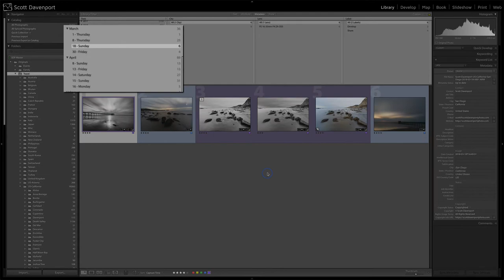I Press The Camera Shutter Much Less Now - Scott Davenport Vlog #007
A week or two ago, I shared a photo outing during which I took only 3 photos. It was all I needed to capture that day. It raised questions, both from me and from viewers like you. In this short video, I reflect on the observation that I’m taking less photos than I used to. It’s not necessarily a bad thing. In fact, I think it’s an indicator that my photographic eye has developed more and become more refined.

refining your photographic eye, being self critical, vlog, photographer vlog, video log, scott davenport, photography